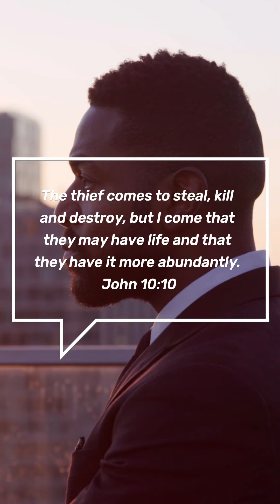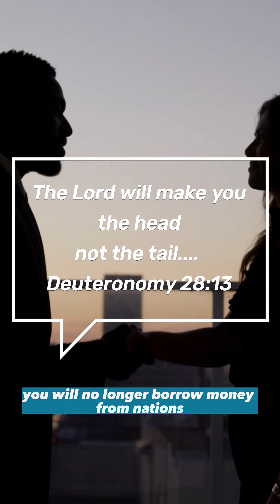We have to stop linking broke-ness to holiness.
Let’s talk Bible and money. We have to stop linking broke-ness to holiness. This is the idea that “If I’m successful, I’m somehow carnal or going against God’s will.” It implies that our focus should be exclusively focused on making it into Heaven one day. Unfortunately, a lot of people avoid taking the meaningful steps that would allow them to impact their communities and the world.

This hidden belief is one of many that keep people stuck in a cycle of making just enough money to get by. I’m unraveling these myths in my Financial Legacy Academy.

Are you genuinely ready to have life and have it more abundantly? If so, I want you to follow the financial blueprint that I created after paying off more than $100,00 in debt and achieving financial heights I couldn’t even imagine. I’ll not only show you that, but will teach you the steps to becoming a God-defined wealth manager. One who is an owner, not a borrower.

The only way to become wealthy in this world is to become an innovator or an owner of something someone else has innovated.  Let me show you how.